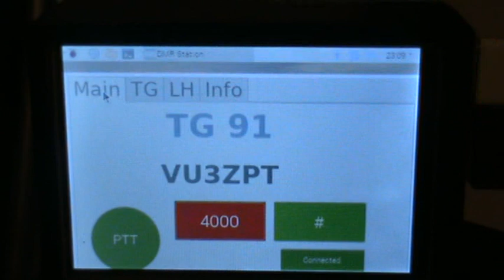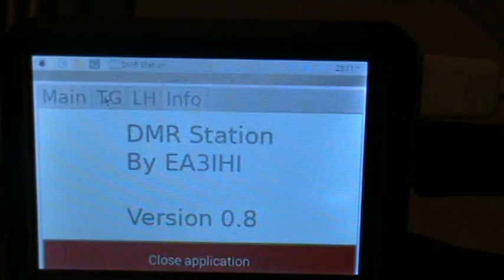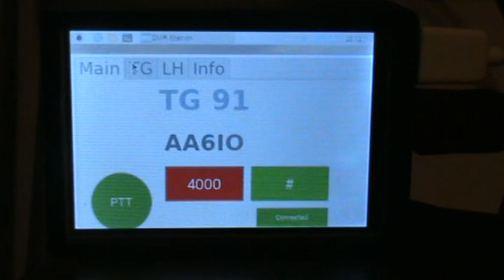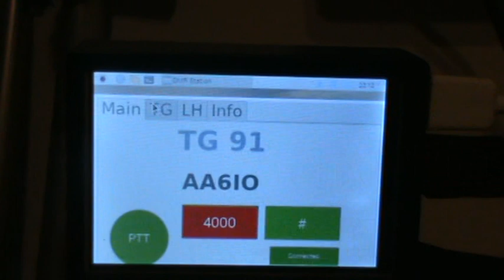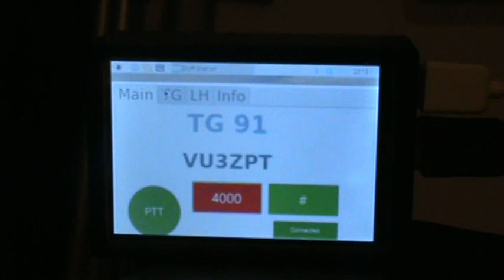DMR Station OPEN SOURCE DMR NETWORK RADIO BY EA3IHI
Thats my DMR Station up and going . No radio needed and its all done over the Internet .

Raspberry Pi 3B and 3.5 LCD .

DMR Station

A FREE AND OPEN SOURCE DMR NETWORK RADIO BY EA3IHI